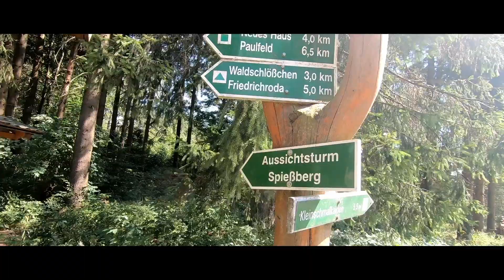Wanderregion Friedrichroda - Wandertipp #2 - Friedrichroda - Tanzbuche - Heuberghaus -Spießberg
Wanderwege in der Region Friedrichroda. Wir stellen Ihnen hier ausgewählte Tourenempfehlungen vor und hoffen, Ihnen die eine oder andere Anregung geben zu können.
Heute Wandertipp #2:
Unser sommerlicher Wandertipp #2 führt uns von Friedrichroda über den Burgweg zur Tanzbuche. Von dort weiter über das Prinz-Andreas-Eck zum Heuberg und führt uns dann zum Spießberghaus mit dem Eingang zur alten Bob- und Rennrodelbahn.